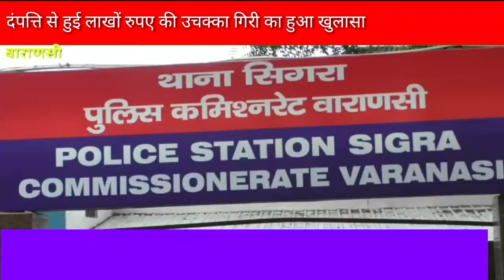से हुई लाखों रुपए की उचक्का गिरी का 24 घन्टे में हुआ खुलासा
वाराणसी। कैंट रोडवेज बस स्टैंड पर दंपती के साथ हुई लाखों रुपये की उचक्कागिरी का सिगरा पुलिस ने खुलासा किया है। पुलिस ने घटना के 24 घंटे के अंदर चार आरोपियों को लहरतारा फ्लाईओवर के नीचे से गुरुवार को गिरफ्तार कर चोरी का सारा माल बरामद कर लिया।

गिरफ्तार आरोपितों में मैनपुरी के कोरावली थानांतर्गत ग्रम नगला उसर निवासी रवि कुमार बहेलिया, सुबोध बहेलिया, कानपुर देहात के रसूलाबाद थाना क्षेत्र के पलिया बांसखेड़ा निवासी विजय कुमार व फिरोजाबाद के एका थानांतर्गत राजेपुर ग्राम निवासी रमेश चंद्र शामिल है।

पीड़ित नंदगंज स्थित गाजीपुर निवासी वरुण अग्निहोत्री ने बताया कि बुधवार की सुबह वह पत्नी व बच्चे के साथ कानपुर से कैंट बस स्टैंड पहुंचे थे। यहां से उन्हें बस बदलकर गांव जाना था। सुबह करीब 5 बजे प्लेटफार्म नंबर पांच पर खड़ी बस में चढ़े। इस दौरान गेट पर दो महिलाएं और चार-पांच संदिग्ध पुरुषों ने उन्हें घेर लिया। सीट पर बैठने को लेकर वरुण और संदिग्ध व्यक्तियों में कहा सुनी भी हुई।

वरुण ने बताया कि वह दूसरे बस में जाने लगे तो इस बीच एक व्यक्ति ने सीट छोड़कर उनसे पीछे बैठने का आग्रह किया और उनका ट्रॉली बैग उठाकर पीछे रख दिया, जिसमें जेवर भी रखे थे। इसके बाद मौका देख चारों संदिग्ध गायब हो गए। बस चलने लगी तो वरुण को संदेह हुआ। पीछे रखा ट्राली बैग खोलने पर दंपती के होश उड़ गए। अंदर रखे जेवर के अलावा साढ़े तीन हजार रुपये गायब थे।
गिरफ्तारी करने वाली टीम में प्रभारी निरीक्षक अनूप कुमार शुक्ला, उप निरीक्षक मिर्जारिजवान बेग, कांस्टेबल विनय कुमार सिंह, हेड कांस्टेबल जितेंद्र सिंह, कांस्टेबल राकेश सिंह, क्राइम ब्रांच से उप निरीक्षक बृजेश कुमार मिश्रा, हेड कांस्टेबल रामबाबू, हेड कांस्टेबल जितेंद्र, कांस्टेबल आलोक मौर्या, कांस्टेबल अजीत कुमार शुक्ला, कांस्टेबल शिवबाबू ने मुख्य भूमिका निभाई।